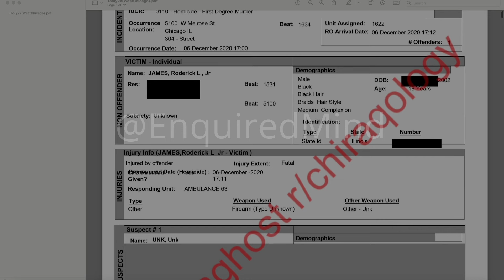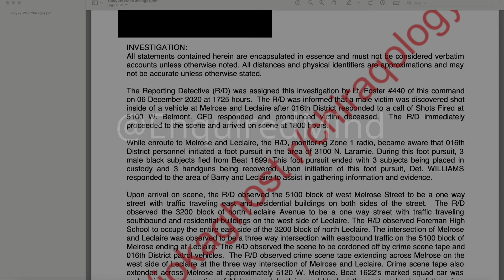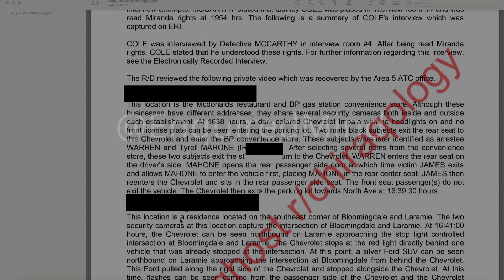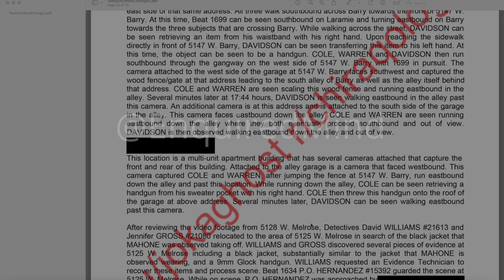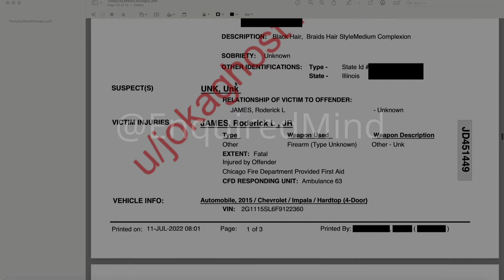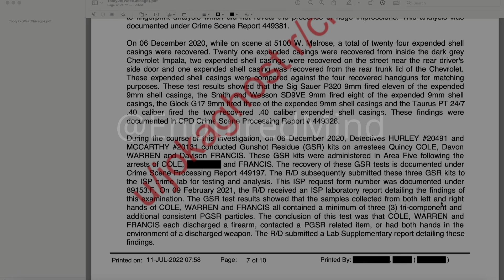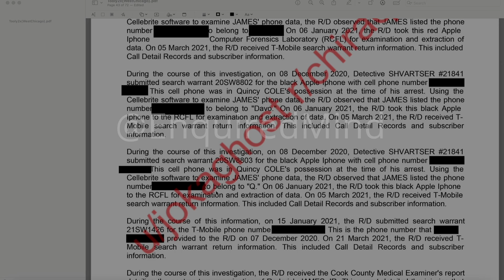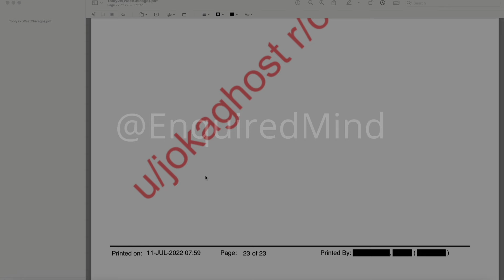😱 LEAKED PAPERWORK - FOIA - (GHOSTMOBB)TOOLY2X HOMICIDE REPORT 😱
We received this paperwork via reddit request and oh boy! Dont miss this one! Shout out to WEST CHICAGO!  LL TOOLY 2X!